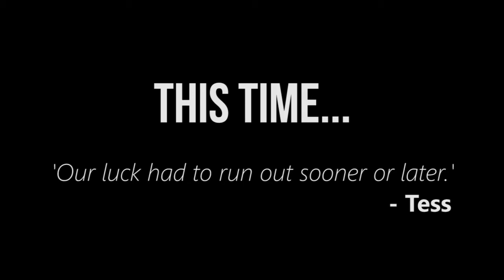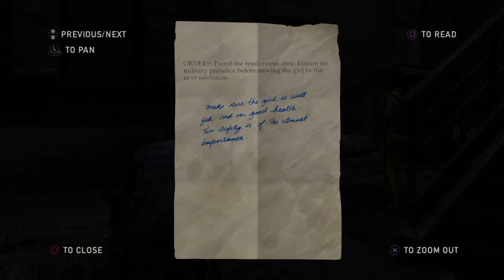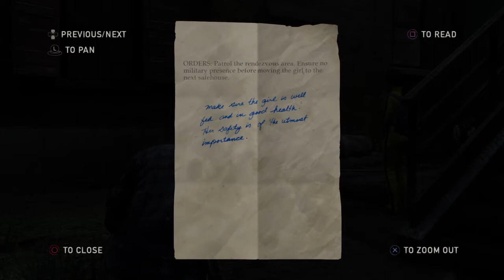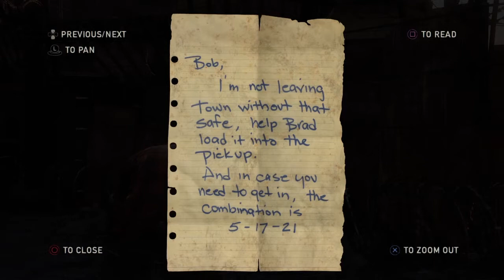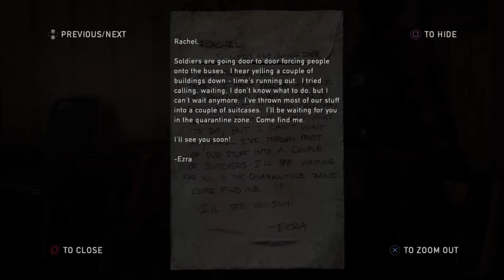The Last of Us: Let's Permadeath Play | Part 3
It's part 3 time of this Let's Permadeath Play of The Last of Us. This time theres some close encounters with the military and the infected as Joel and Ellie make their way to meet Bill but will they meet their demise first?